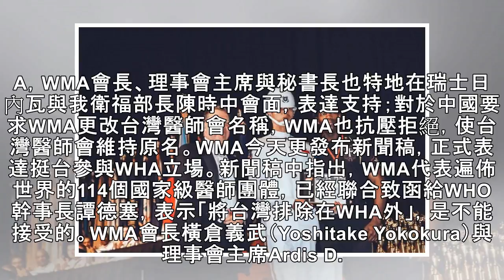世界醫師會致函WHO 促WHA納入台灣參與 - 政治 - 自由時報電子報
衛福部長陳時中去年與世界醫師會（WMA）三巨頭；主席Ketan Desai博士、理事會主席Ardis D. Hoven博士與秘書長Otmar Kloiber等人共同舉行早餐會。（台灣醫師會提供） 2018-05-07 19:04 〔記者呂伊萱／台北報導〕世界衛生大會（WHA）報名時間在日內瓦當地今天截止，但我國仍未接獲邀請函。世界醫師會（WMA）今天以「醫師領袖敦促WHO納入台灣參與WHA」為題，...